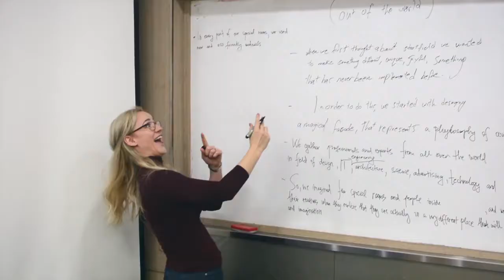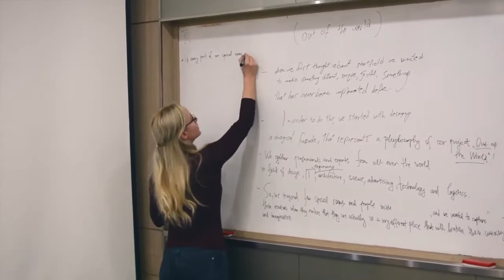"Out of the world" (Imotions and feelings)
We captured for our "product backlog" presentation in "Practical Leadership & Management Class". We added also some frame from other video sources that we took from YouTube channel We edited this video only for our assignment at Dongguk Business School.